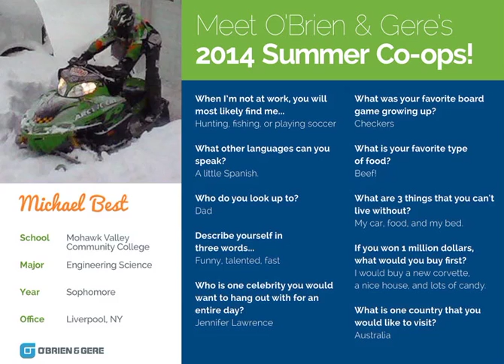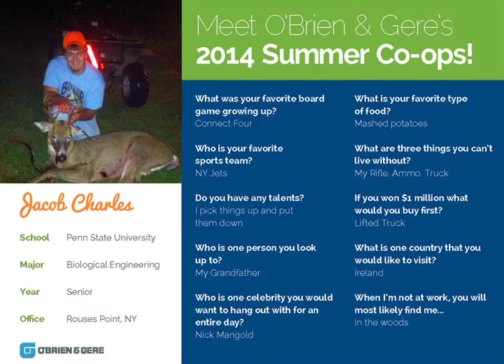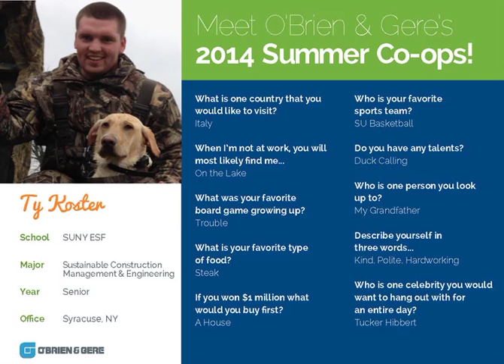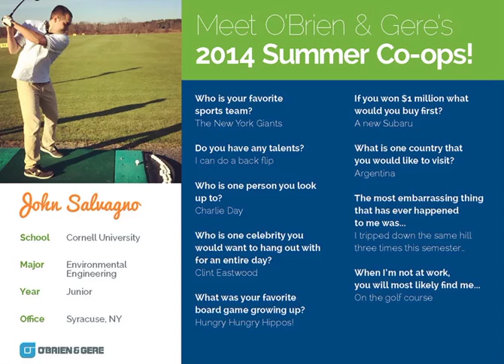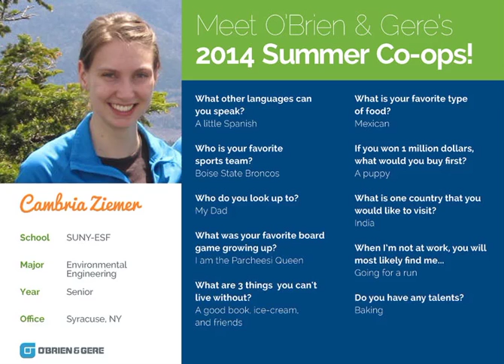Meet O'Brien & Gere's 2014 Co-Ops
O'Brien & Gere offers a dynamic work environment with numerous opportunities to begin designing and building a successful future. We continually seek the best and brightest candidates for a variety of internship opportunities across engineering and business fields.